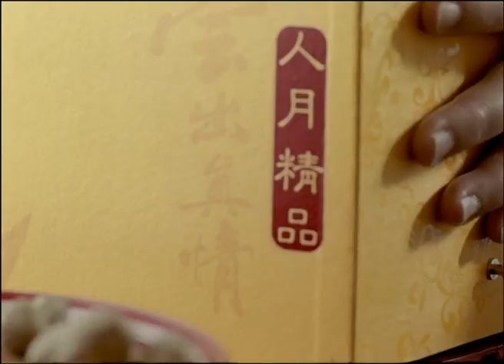NEW MOON ABALONE 'fann wong' TVC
old tvc... 35mm